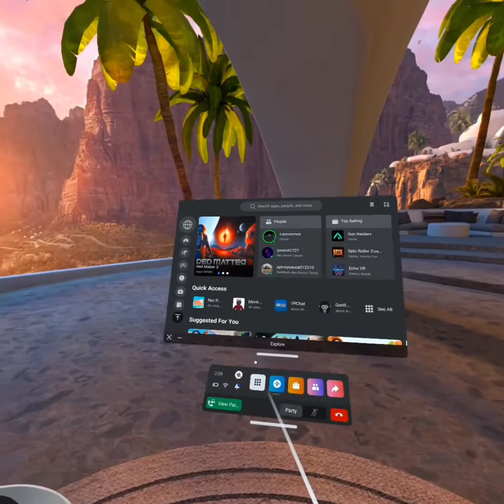Monkey Mischief?! |Gorilla tag ripoff| gameplay| Vr